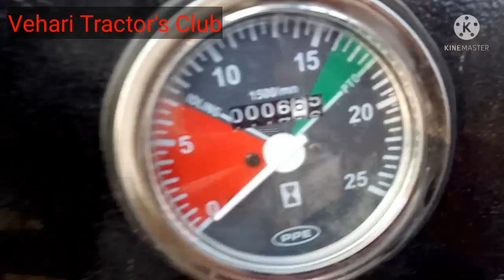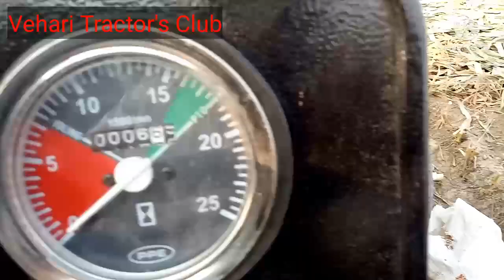0 Meter Mf 385 | Jhaz he Bna dia Hy Must Watch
Vehari Tractor's Club